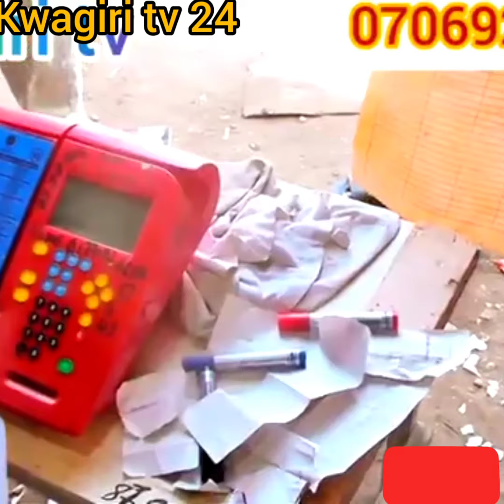BABA JABU MUSHA DARIYA HAR MU KYAKYATA 😜😜😜😜